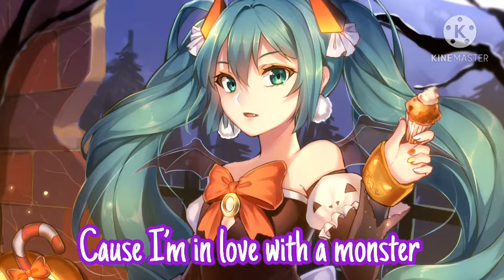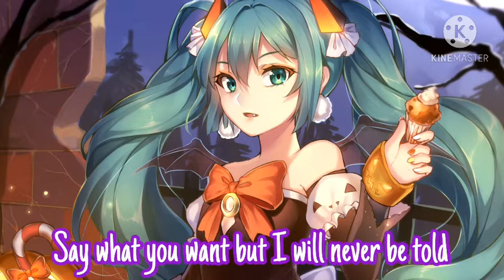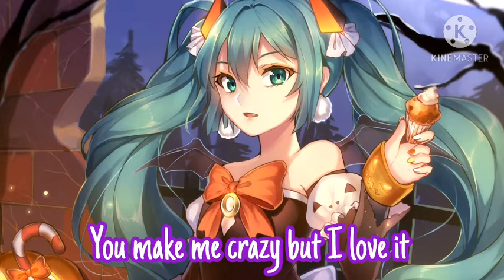Nightcore - I’m in Love With a Monster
Original song by fifth harmony
Halloween song requests are being taken!
(I thought I knew more songs for Halloween then I do 😂)